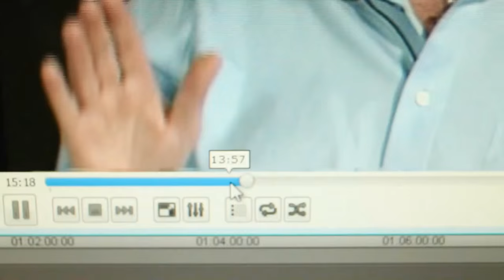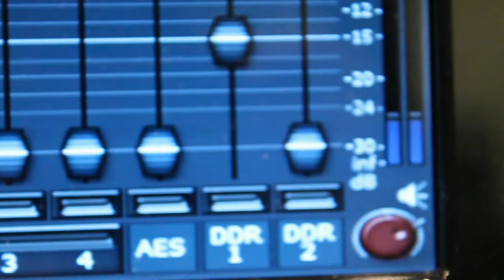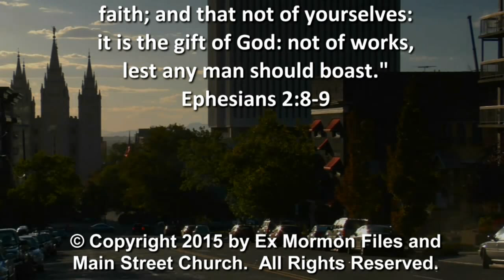Episode 172 - Brian Melonakos